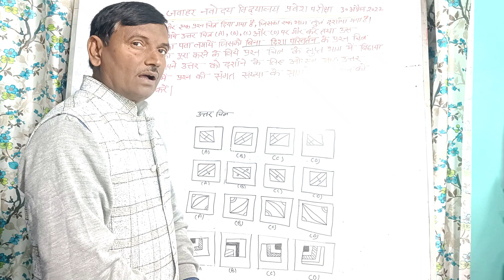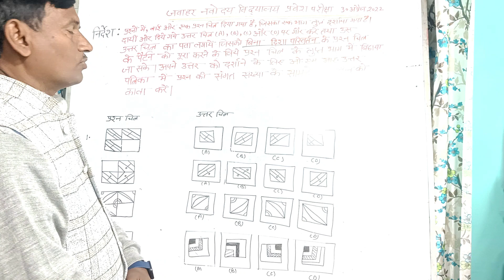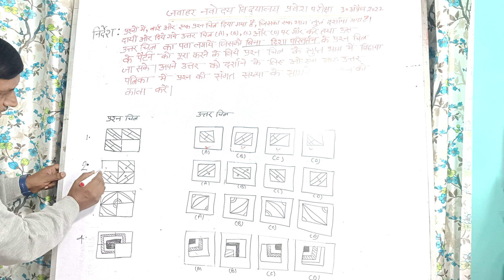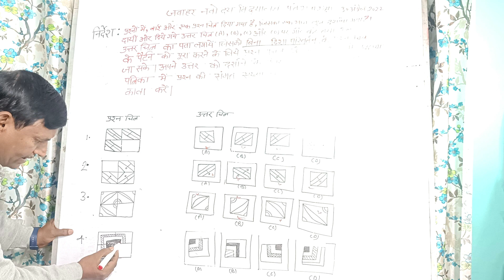बिना दिशा परिवर्तन के कौन सी आकृति श्रृंखला को पूर्ण करतीहै जवाहर नवोदय विद्यालय प्रवेश परीक्षा 2022